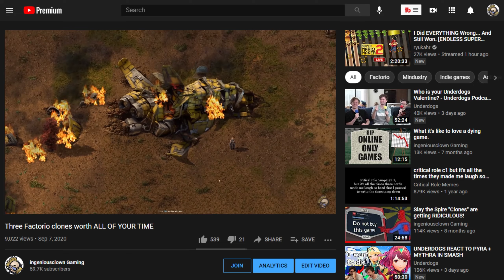Factorio but for CATS? - Learning Factory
Here is an automation game like Factorio but instead of trying to get home on a rocket, you sell toys to cats with machine learning to try to understand their brains.

Learning Factory is a factory automation game where you are playing as a humble genius engineer obsessed with the ultimate task: to understand cats.

It's easy, really: all you gotta do is create a perfect simulation model of a cat. First, you would just need to collect huge amounts of data about millions of cats and learn how to apply real Machine Learning to it. Simply follow these steps on your way to a scientific breakthrough:

 - Renovate an abandoned factory on Mars
 - Design and automate production chains
 - Produce and sell exquisite goods to cats
 - Collect and analyze data with Machine Learning
 - Scale and make the factory more efficient
 - Get deeper into real Machine Learning and cats

Didn't we tell you it's a piece of cake? And after that, you might start thinking of building an R&D department, hire a cat scientist, and research more complicated machinery to produce more complicated goods? Or maybe turn Mars into one giant cat studying factory? Oh wait, it’s already happening… Engineering is always absorbing! Especially if it’s about cats.

The game is backed up with real Machine Learning, links to handpicked educational videos, and an in-game wiki to be used as learning material.